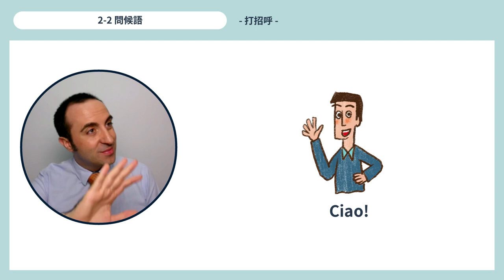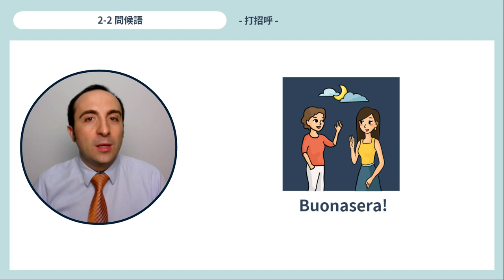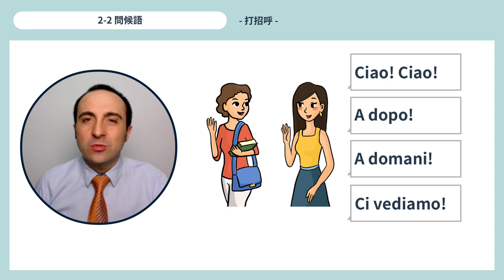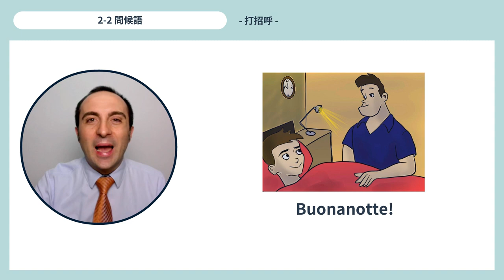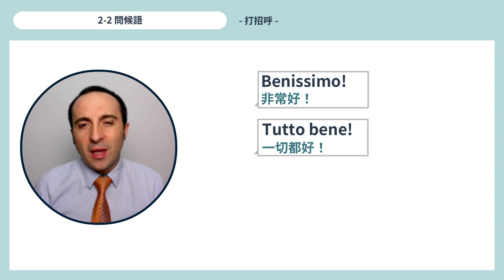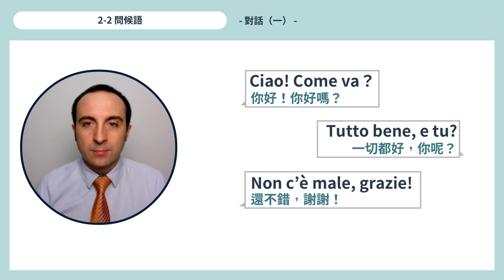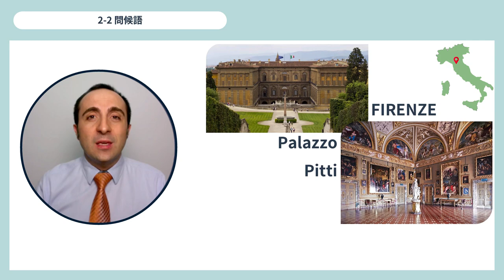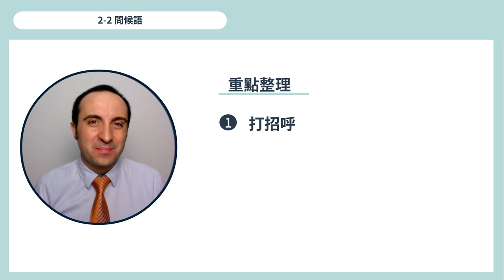義大利文問候語💋和義大利人一樣打招呼｜Jella! 義大利文課程【試讀】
義大利文跟義大利人一樣簡單：A1

用義大利文要怎麼打招呼跟說再見？
該注意對象和用語嗎？
讓 江書宏 老師來告訴你！
💋義大利基本問候語 文章版💋

✔️下載 Jella! APP 免費體驗
✔️更了解 Jella!